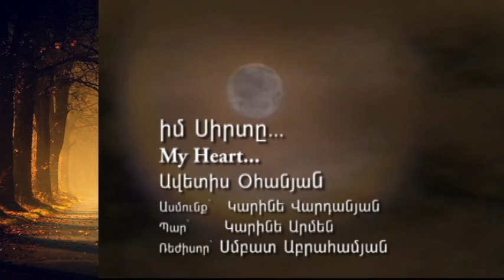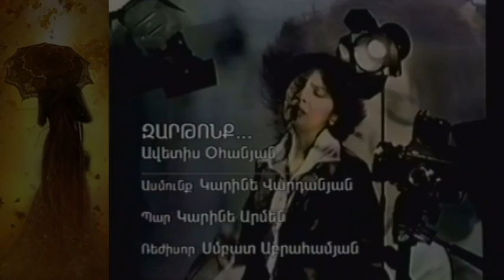ԻՄ ՍԻՐՏԸ...MY HAERT...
«ԻՄ ՍԻՐՏԸ...MY HAERT...»(Video-Clip 30:18 Min) .
* Directed & Edited by: Sembat Abrahamian